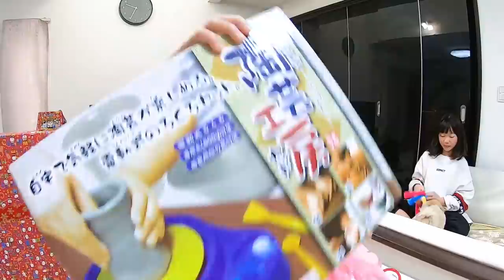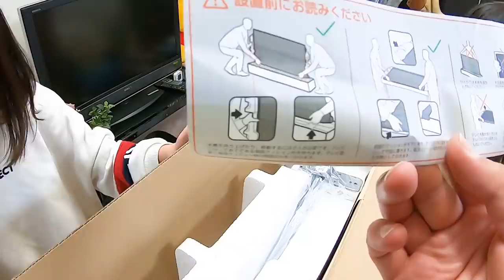【クリスマス】超巨大！サンタさんが届けたプレゼントの中身が予想外すぎた【しほりみチャンネル】